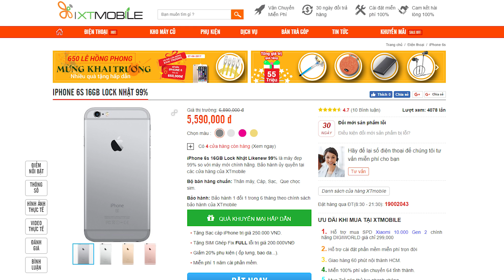Giết thời gian cùng những tựa game đơn giản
Những tựa game với lối chơi đơn giản, đồ họa 8 bit tuổi thơ huyền thoại, kết hợp với những bản nhạc sinh động sẽ giúp bạn giết thời gian với những tựa game này. Với những bạn đã lên iOS 11 có thể vào Apple và tìm tới Classic game để có thể tải những tựa game này.

📣 Để cập nhật giá bán mới nhất của sản phẩm iPhone 6s hãy truy cập vào
📣 Để cập nhật giá bán mới nhất của sản phẩm iPhone 6s lock hãy truy cập vào